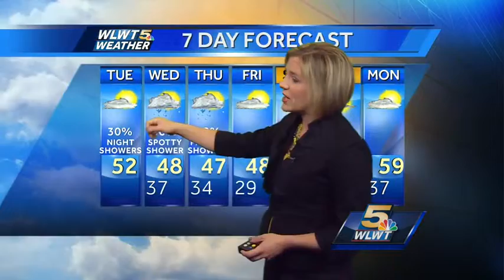Cooler With More Rain Tonight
Rain could mix with some wet flakes at times over the next few days.